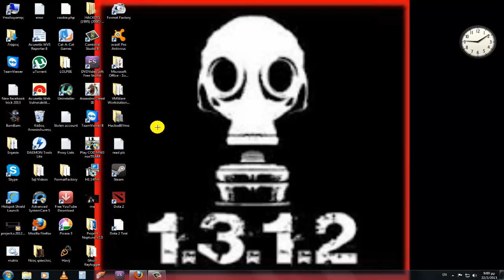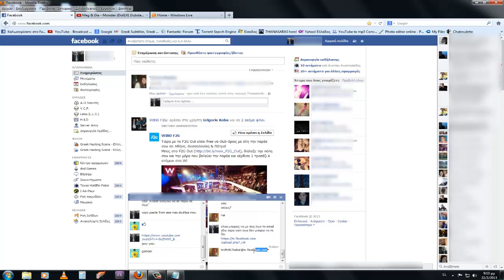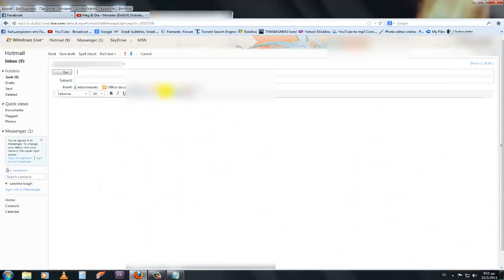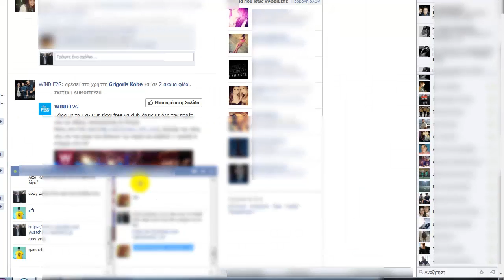New facebook trick 2013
a facebook trick
works perfectly
Credit:!Suprised?!
and Fantastic-forum!